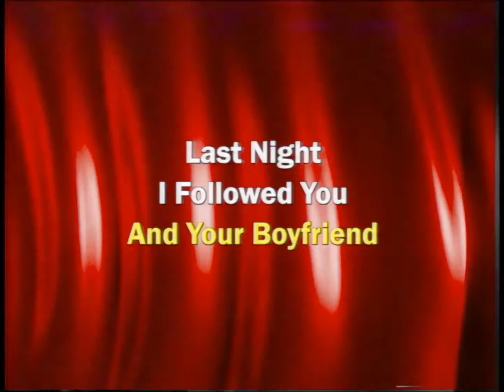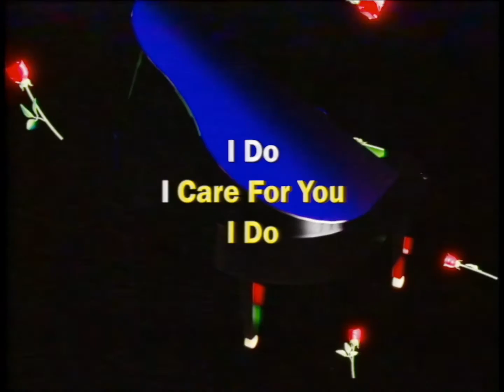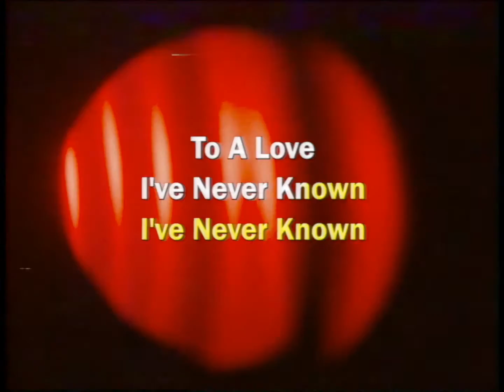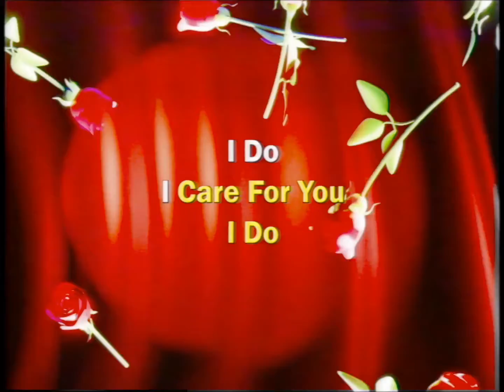Déception - Last Night (Official Lyric Video)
From the "Retour De La Nuit" LP released on August 28th 2020.

"Last Night I Followed You Home
Last Night I Saw You Undress Yourself
In Your Room, Back On the Street
I Looked At You Through My Camera
Last Night I Followed You
And Your Boyfriend
Oh How I Hate Him (I Do)
Oh, Oh
I Care For You
I Do
I Do
Last Night I Went In Your Home
Last Night I Looked At You
Through Your Boyfriend's Eyes
Last Night I Took A Knife
Last Night I Ended The Both Of You
Last Night I Said Goodbye
To A Love I've Never Known
I've Never Known
Goodbye
I Cared For You
Oh, Oh
I Do
I Do

Written and Composed by Alicia Chelhot and Clément Henry
Produced and Mixed by Clément Henry
Mastered by Nicolas Bibeau